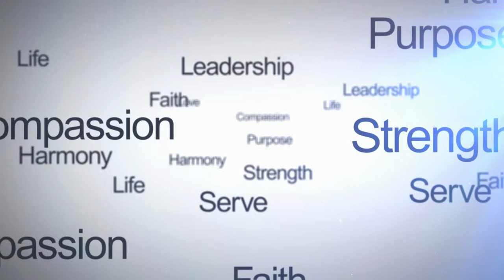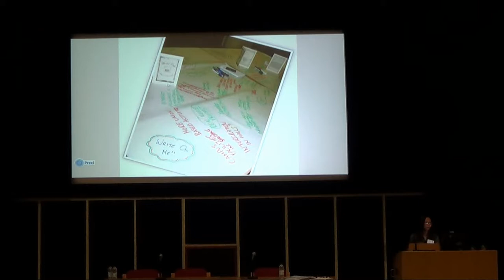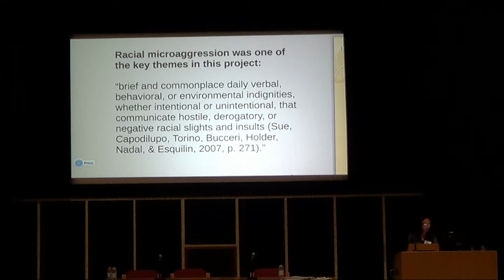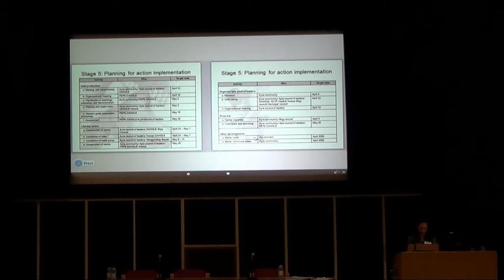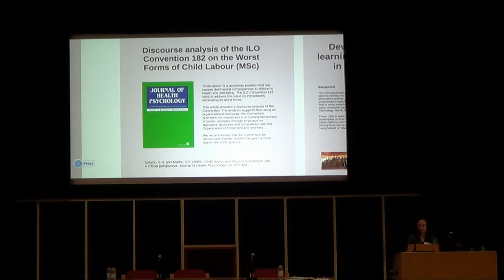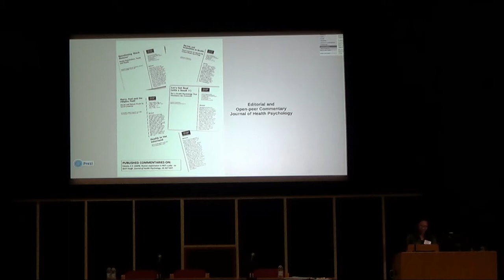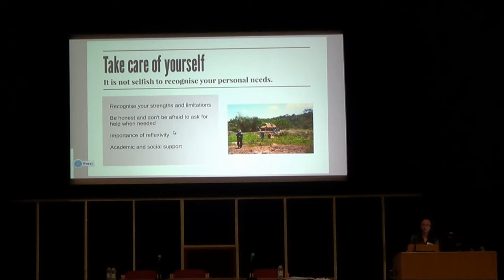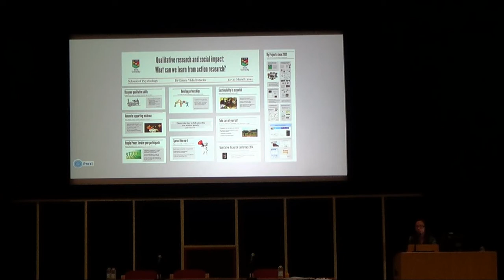Qualitative Research and Social Impact